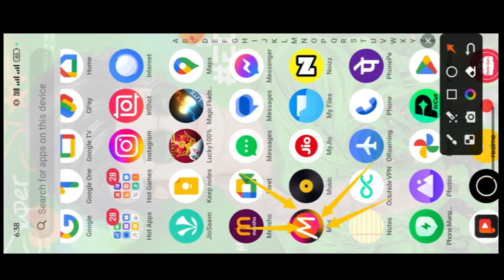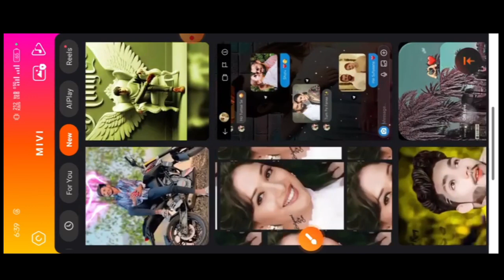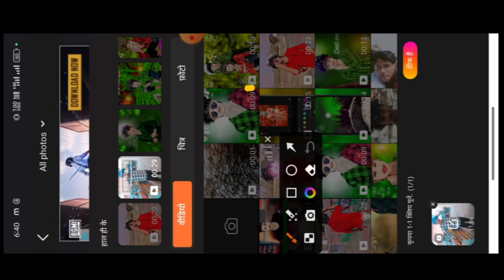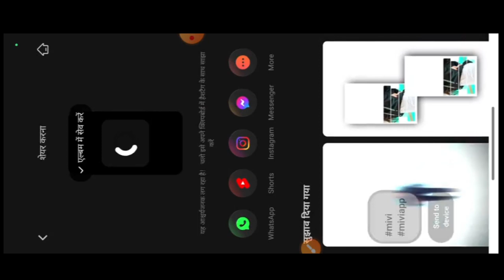3D Al Instagram Boy reels photo Video Editing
Trinding Social Media profile Neme

photo.  🤟ak editor 99 🌟

video Editing 100% viral

video Editing

Trinding Social Media Profile Name Photo Video Editing 100% 😱🔥Viral? Insta, Facebook Video Editing

Trending Social Media Profile Name Photo Video Editing 100🔥😱% Viral? Insta, Facebook Video Editing Your Queries:- Social Media Profile Name editing Social Media Profile Name reels editing Social Media Profile Name video kaise banaye Social Media Profile Name video editing 2024 Social Media Profile video editing Social.     Description

video kaise banaye Instagram new Trending video. video kaise banaye Instagram new Trending video editing Reels Video Editing Instagram Trending video editing Instagram reels new trend instagramprofileediting facebookprofileedit instagramreelsviralvideoeditingtutorial instagramtrendingvideoeditingtutorial instagramtrendingvideoediting👇👇👇 trendingvideoediting. 🙏jy ho siduy BaBa 🙏